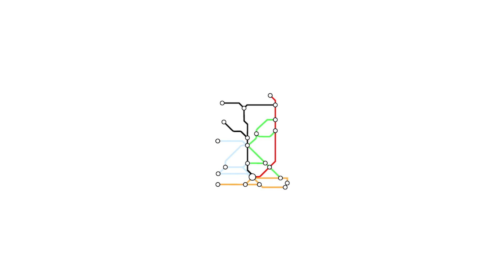Richmond Christmas Eve running session #74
Short running session at Richmond, still in the 'track testing' phase!